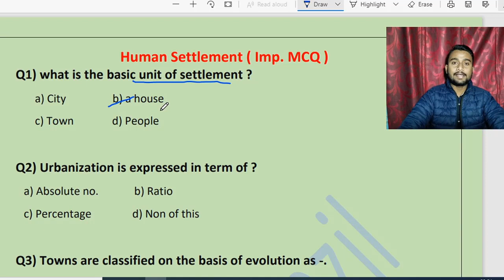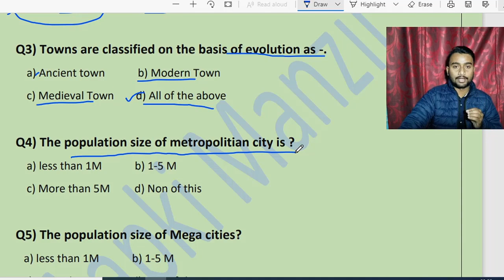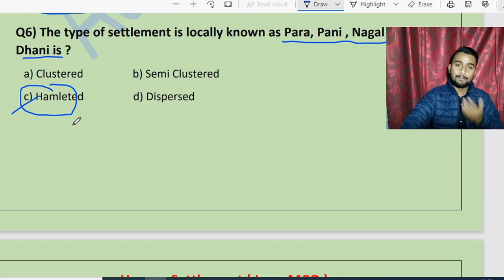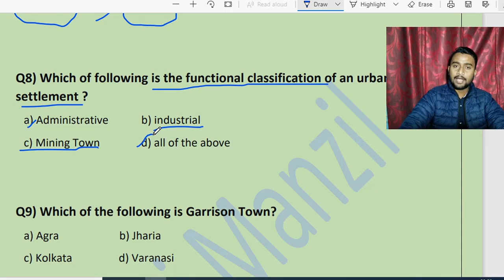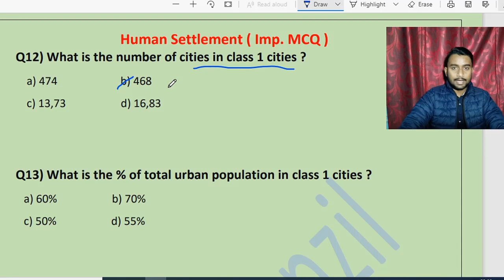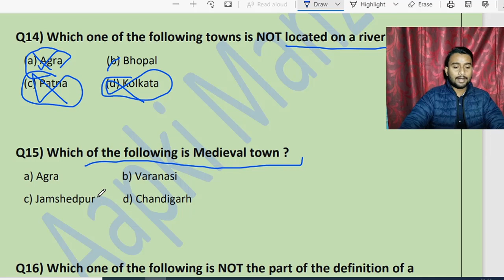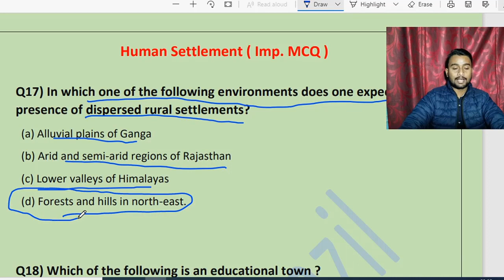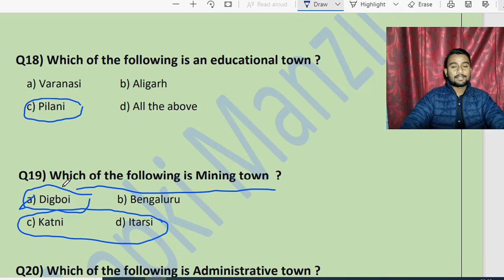Imp. MCQ For Boards I Human Settlement I Ch 4 | Class 12 I Geography I Target 2021 by Aapki manzil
Just reading the Chapters is not sufficient for gaining good marks, untill we don't read it from exam perspective... For this understanding  we need to Practice more and more questions from each and every chapter..  This Chapter wise MCQ solving Video  not only will help you to understand question patterns but also to memories what you have learnt more effectively...

*List of Other Frequently Asked Question *